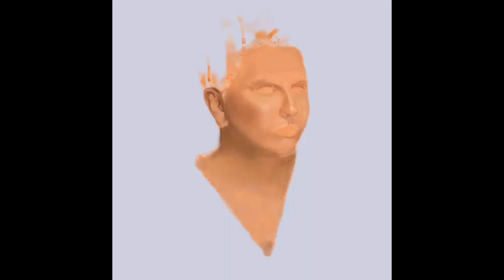رسم شمه حمدان - Drawing Shamma Hamdan